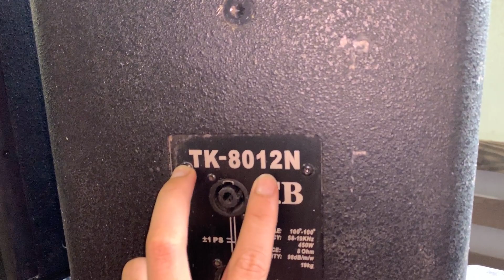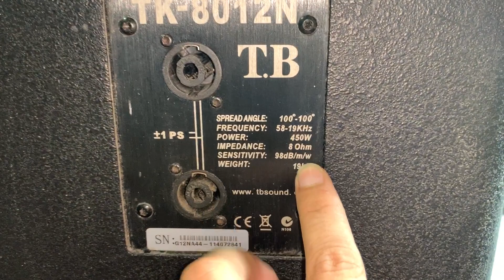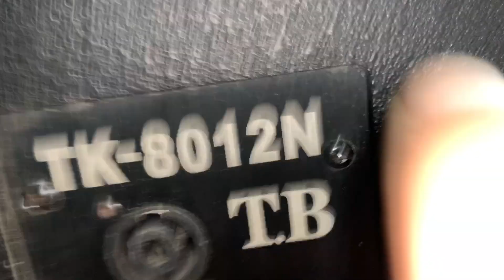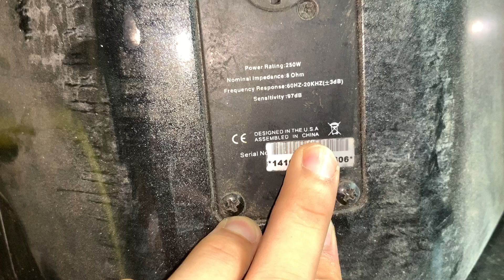Thanh lý -xả hàng Siêu phẩm Loa USA-Loa TB bass 30 8012N Neo cực Hiếm LH:0919182233/0869997229